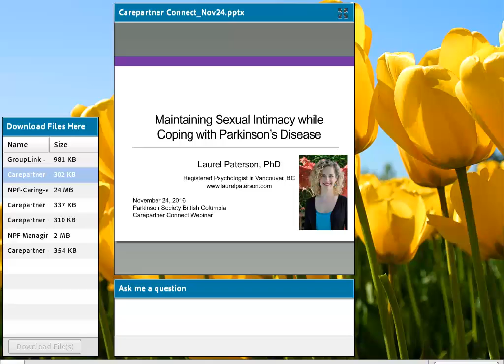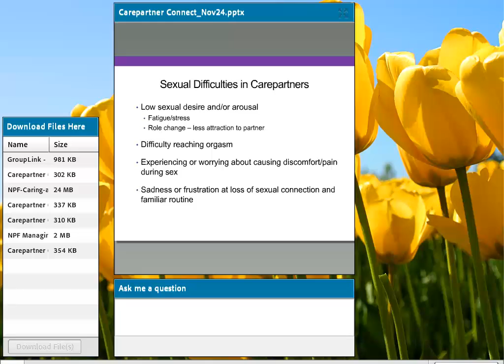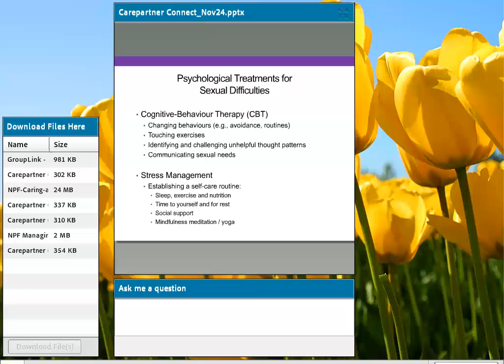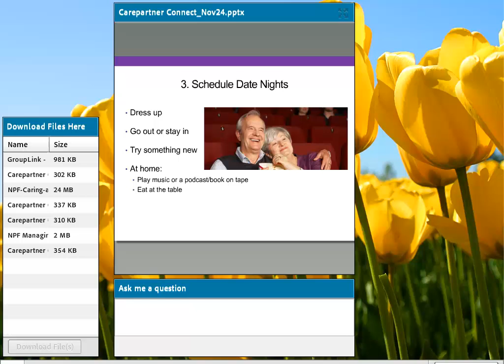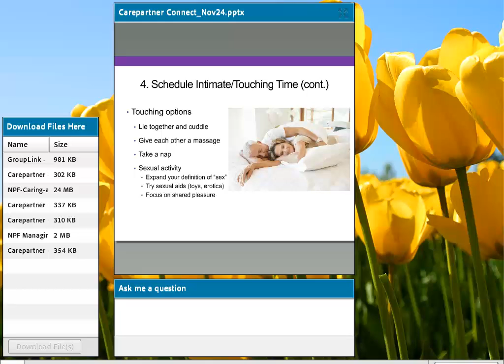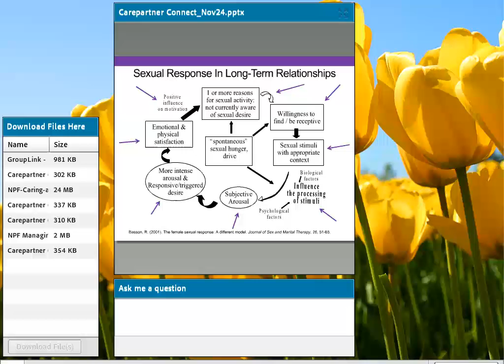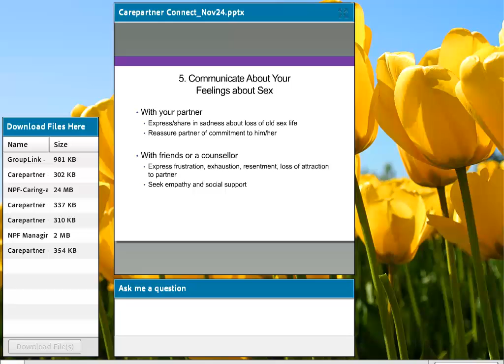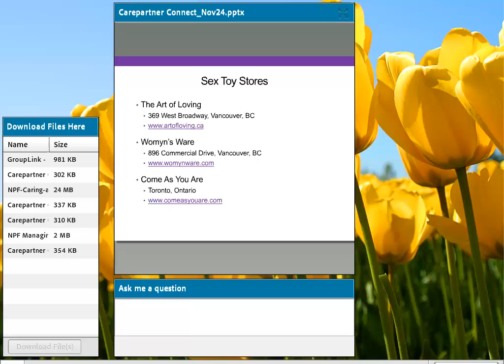Carepartner Connect: Maintaining Sexual Intimacy While Coping with Parkinson's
Laurel Paterson, PhD, completed a postdoctoral fellowship in the UBC Department of Obstetrics and Gynaecology, where she worked with Dr. Lori Brotto, a sex researcher and expert in female Sexual Interest/Arousal Disorder (SIAD) and the integration of mindfulness and sex therapy, at the UBC Sexual Health Laboratory. She presented on maintaining sexual intimacy while coping with Parkinson's disease on Nov 24th 2016.